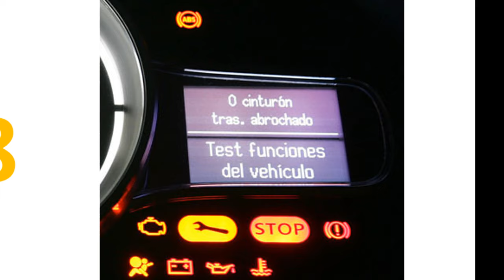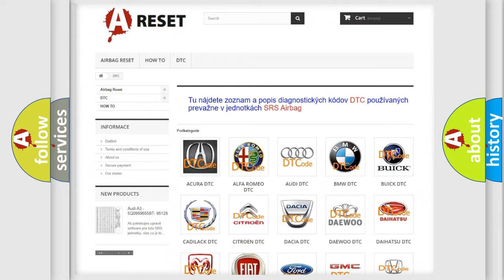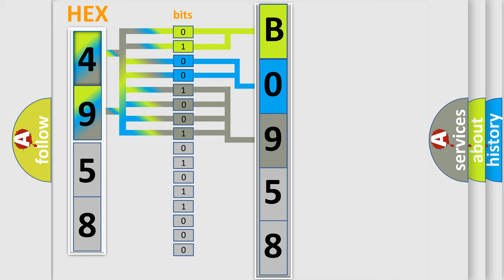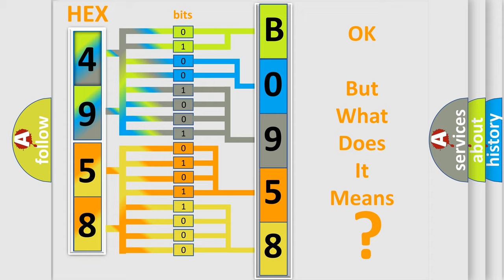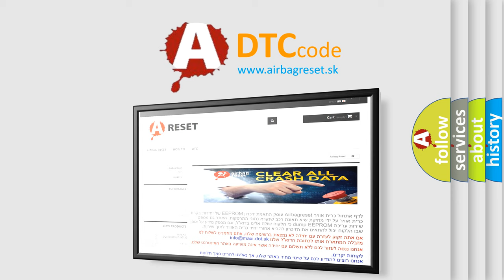DTC Saturn B0958-08 Short Explanation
Contents:
0:21 Basic DTC analysis according to OBD2 protocol standard.
1:48 Insight into programming
2:58 A diagnostically understandable description of the Diagnostic Trouble Code
3:05 Basic error definition

Make:
Saturn
Code:
B0958 08
Definition:
Seat Rear Edge, M3+ and M3-. Faulty Signal
Description:
The diagnostic trouble code (DTC) is stored if the controls for adjusting the height of the seat,M3+ and M3-,are activated simultaneously.Height adjustment of the seat not functioning.
Cause:
Faulty control panel operation.Damaged control panel.Damaged power seat module (PSM).